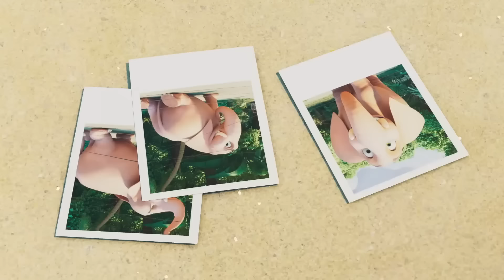Munki Moods | Jungle Beat | Cartoons for Kids | WildBrain Bananas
Rita is listening to her radio in Munki’s clearing. While she’s briefly distracted, Tallbert comes out and dances to the music. He trips over the radio, sending it flying up in the air and accidentally swallowing it. It ends up stuck halfway down his long neck, and Munki has to try to get it out while also keeping his suddenly-very-noisy friend hidden from the explorer.